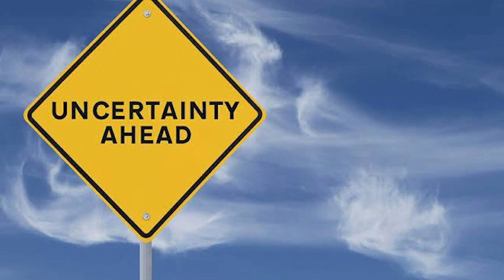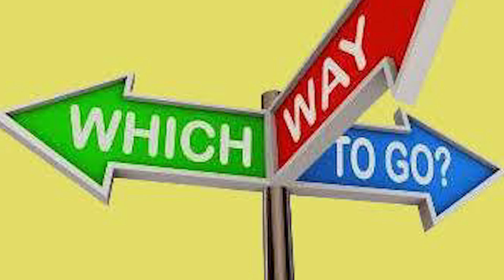StudentSpeak | Students React to Exam cancellation, Entrance Exams, Uncertainty, Vaccination More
Are Things Really Coming back on track for Class 12th Students?

'THE STUDENTS PERSPECTIVE'

DNP India Spoke to 4 Students to Find out what they Thought..